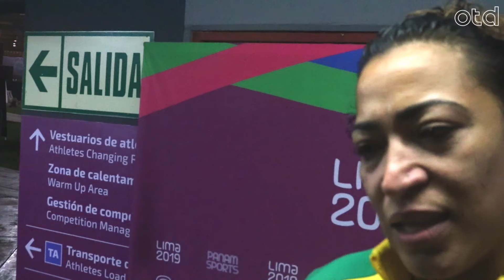Resumo #20: Brasil quebra recorde atrás de recorde no Pan